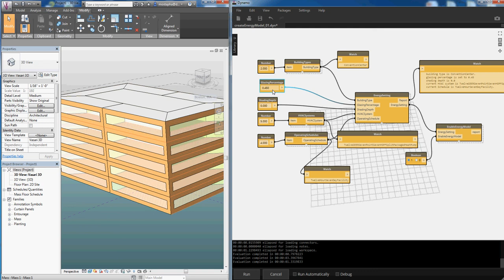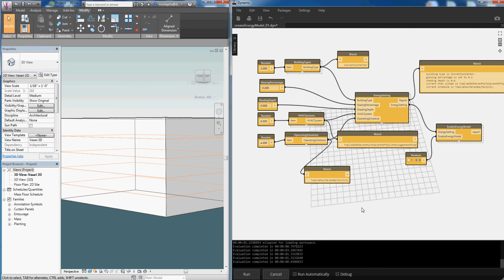Dynamo + Vasari + GreenBuildingStudio = ParametricEnergyModeling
This is a test for capabilities of using Dynamo, Vasari and Green Building Studio for preparing parametric energy modeling.